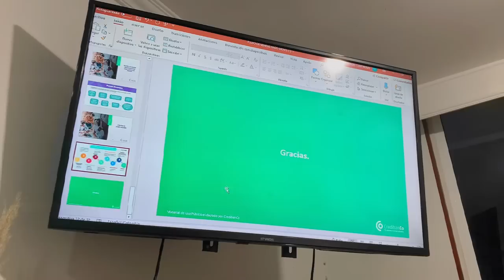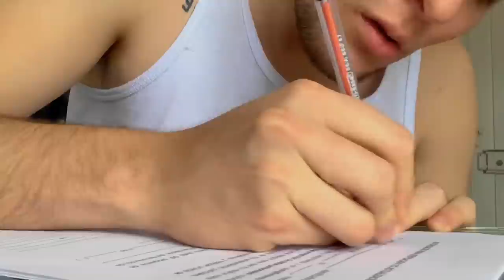UNA NOCHE TERRIBLE + CHISME | Luis Granados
QUE MAS PUESSSSSSSSSS
Bienvenidos a un nuevo video!  Espero les guste

REDES:
TISTOS: luisgranados46